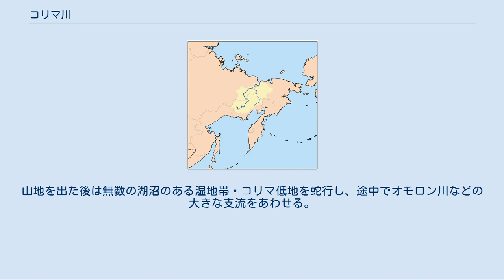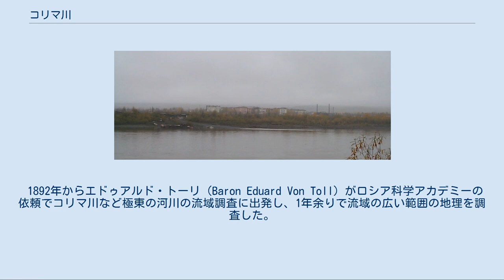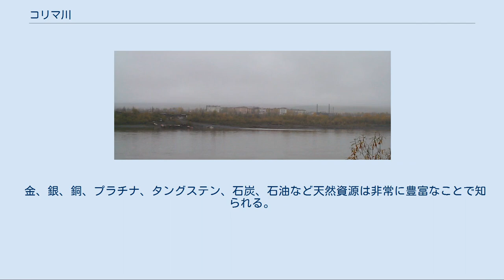コリマ川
流域 コリマ川（コリマがわ、コルィマ川、Kolyma、ロシア語: Колыма́）は、ロシアのシベリア北東部を流れる川で、マガダン州からサハ共和国、チュクチ自治管区を流れる。
 水源はオホーツク海の港町マガダンのすぐ北にある山地で、北極海の一部である東シベリア海へと注ぐ。
山地を出た後は無数の湖沼のある湿地帯・コリマ低地を蛇行し、途中でオモロン川などの大きな支流をあわせる。
 主な町は上流のマガダン州にあるデビン、河口付近の港チェルスキーのほか、コリマ川地方の古くからの中心地である中流のスレドネコリムスクの町がある。
 年に250日は、水面下数メートルまで凍結する。
凍結していない時期は6月初めから10月までの間だけである。
 流域のコリマ（コルィマ）地方は永久凍土とツンドラに覆われ、冬の気温は-19度から-38度、夏の気温は3度から16度と低温である。
 流域にはチュクチ族、ユカギール族、エヴェン族などの先住民が住むが、早い時期にロシア人の毛皮商人が入り、ロシア帝国に併合された。
 その下流の姿は長年謎だったが、1820年にはフェルディナント・フォン・ウランゲルにより流域が調査され、下流はアメリカ大陸や未知の島などの陸地ではなくすべて海であることが明らかになった。
 1892年からエドゥアルド・トーリ（Baron Eduard Von Toll）がロシア科学アカデミーの依頼でコリマ川など極東の河川の流域調査に出発し、1年余りで流域の広い範囲の地理を調査した。
 ヨシフ・スターリンの時代、1932年から1954年にかけてコリマ地方には多数のグラグ（強制労働収容所）が建設された。
政治犯は、連邦各地から沿海州のマガダンまでの海路を経てこの流域に送り込まれ、コルィマ鉱山（金鉱、砂金採掘）、道路建設、材木伐採などの重労働に従事させられた。
特にマガダンからコリマ川上流を経てヤクーツクに向かう「コリマ街道」沿道の収容所群で多数の人々が命を落とした。
この体験はヴァルラーム・シャラーモフの『コルィマ物語』などに描かれている。
 また、第二次世界大戦後には、多くの日本兵がシベリア抑留により、流域各所の収容所で命を落としている。
 金、銀、銅、プラチナ、タングステン、石炭、石油など天然資源は非常に豊富なことで知られる。
 ロシア人、チュクチ族、ユカギール族、エヴェン族などが住む。